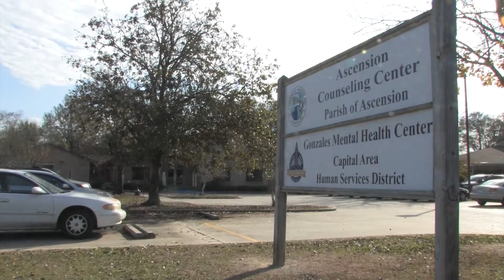Ascension Counseling Center Video Newsletter - February 2018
Government Access